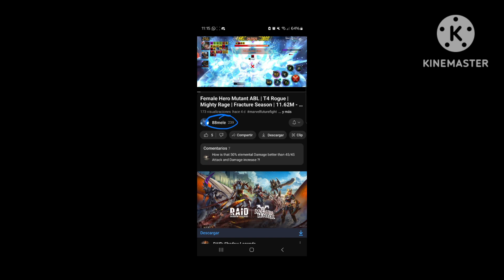Beta Ray Bill n70 primeras impresiones en Jefes Leyenda, Dormammu y ABXL.